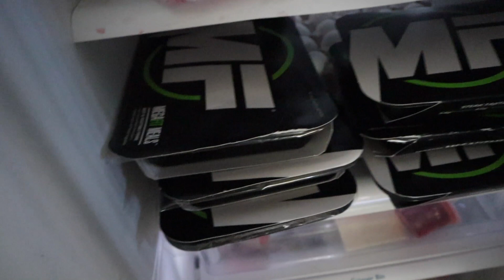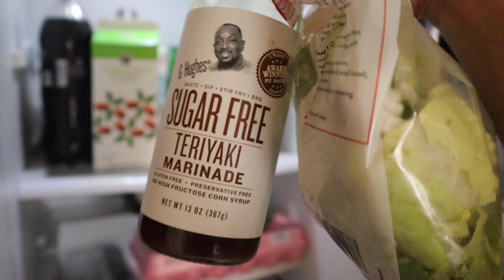45 DIAS PRA SECAR *quem vem comigo?*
PROJETO SECAR EM 45
Enviar email dizendo que quer participar para:
     *VAGAS LIMITADAS*

COMBO DEFINIÇÃO EM 12 + COZINHA FLEXÍVEL
1️⃣ Adquirir o COMBO CLICANDO NO LINK ABAIXO - de R$75,00 por R$45,00

DEFINIÇÃO EM 12 by Lucas Pinheiro

1️⃣ Adquirir o GUIA CLICANDO NO LINK ABAIXO - de R$50,00 por R$39,90 (preço promocional até dia 26 as 23:59)

CUPOM: ANA10

CUPOM: LP

💊 Dragon Pharma (cupom: ANA10)
👕 MITH OFICIAL (Cupom: LP)